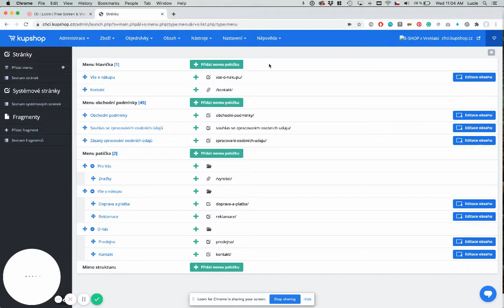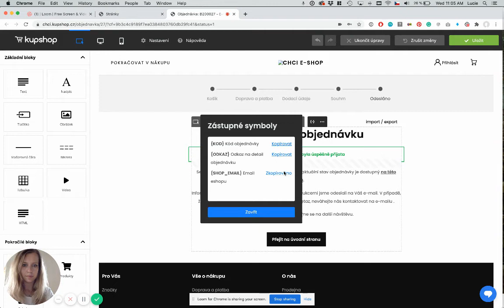Zástupné symboly | Editor obsahu